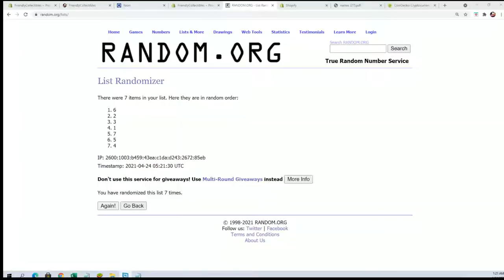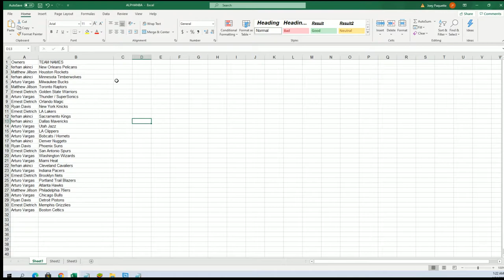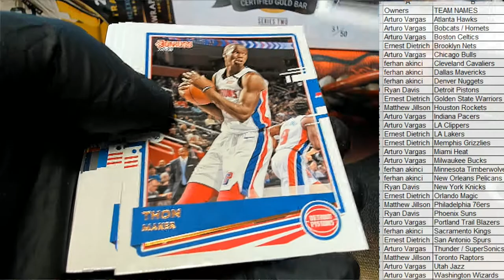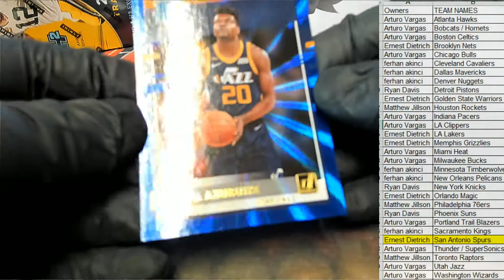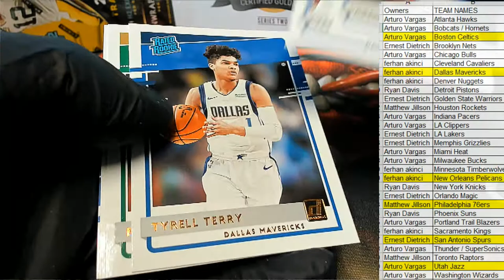202021 Panini Donruss Basketball Hobby ID PACKDONBSK123